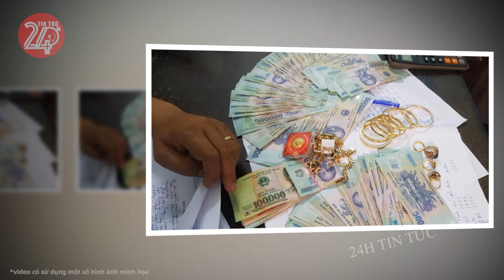Tin tức nhanh và chính xác nhất ngày 14/02/2024 Tin nóng Việt Nam Mới Nhất Hôm Nay